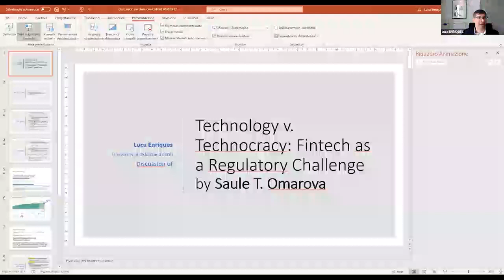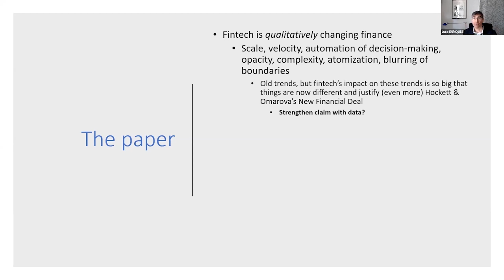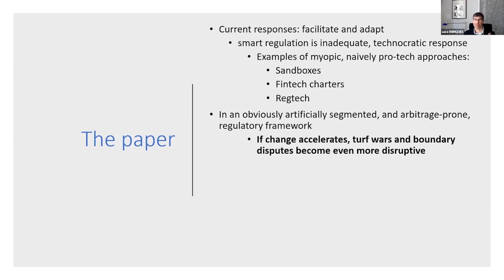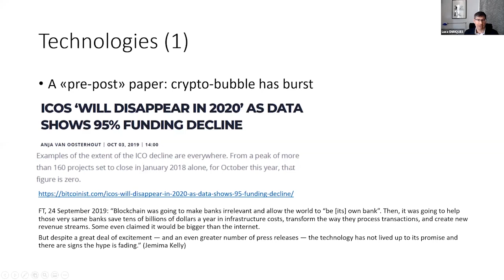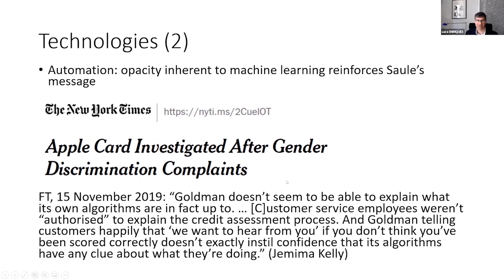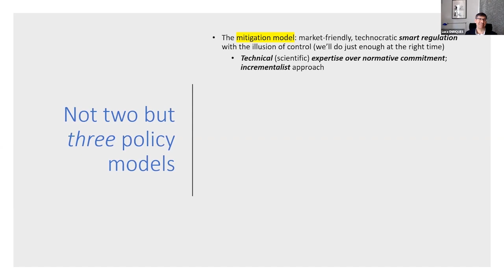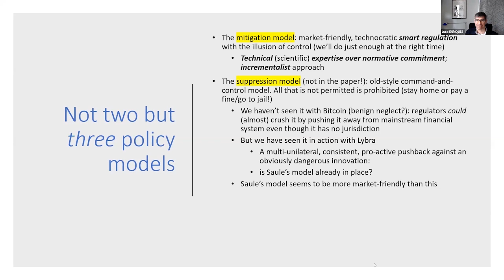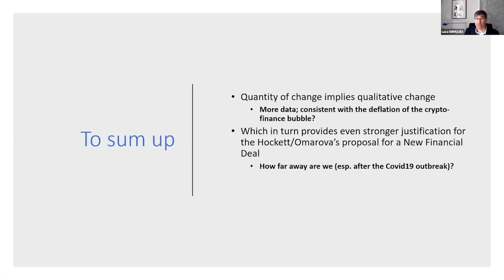3.1 Technology vs Technocracy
Fintech As a Regulatory Challenge
Saule Omarova, Cornell Law School,
Discussant:Luca Enriques, University of Oxford